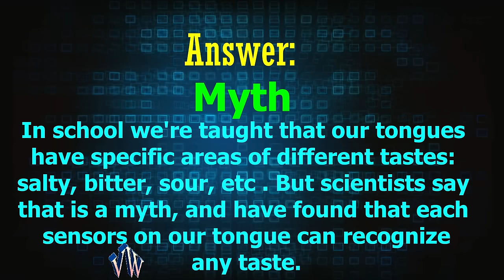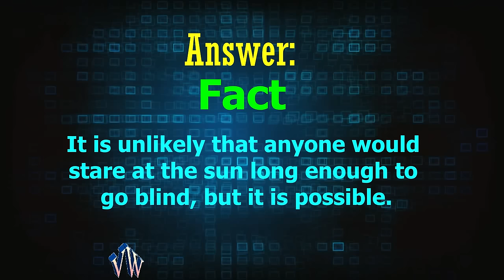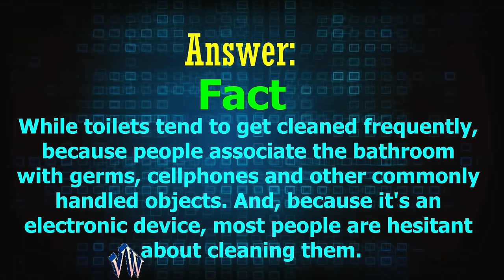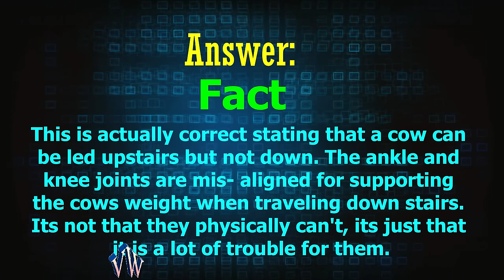Myth or Fact? - Interesting QUIZ with Answers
I designed this quiz to test your knowledge about the myths and the facts. This is a funny quiz with some interesting facts which we always thought them as myths. This tricky quiz video will give you a good brain teasers question and get you to some general knowledge. The facts and myths are always confusing and we always made these myths during our upbringing and never realized that these myths can be proven as facts in near future.

So don’t wait for this IQ test and find out interesting and weird facts in this Fact or Myth quiz.

Vin Win

▶ Personality Tests
▶ Interview Questions
▶ World Fun and Interesting Facts
▶ Fun Games
▶ Trivia
▶ Puzzles
▶ Love and Relationship Tests
▶ Fun and Interest Tests and Quizzes
▶ Interesting and Funny Riddles
▶ Trick Question and IQ Tests !! and much more.
▼ Credits▼